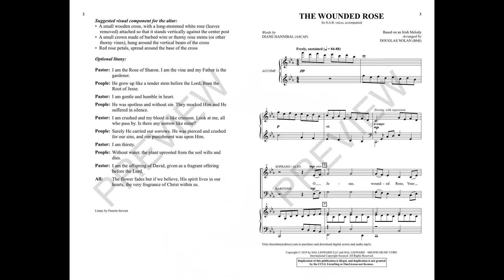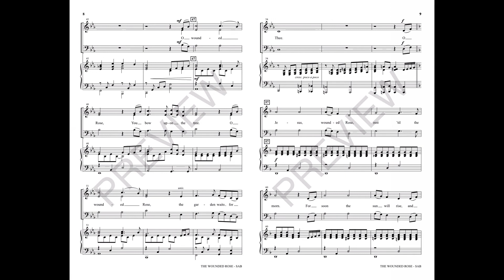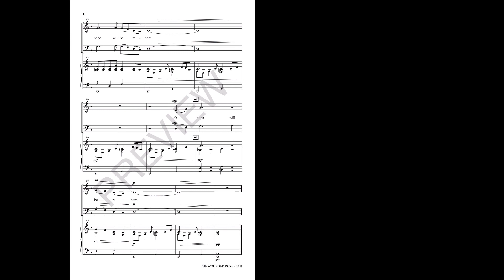THE WOUNDED ROSE (SAB Choir) - Diane Hannibal/arr. Douglas Nolan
The evocative imagery of this anthem shares the passion of Christ with a melancholy melody and expressive harmonies. Sensitively voiced for SAB, this Holy Week offering is reserved in scope and reverent in concept. An approachable piano accompaniment completes the package and wraps it in a layer of pure beauty. “O wounded rose, Your fragrance is grace. The garden sighs for You and waits for Your embrace.”